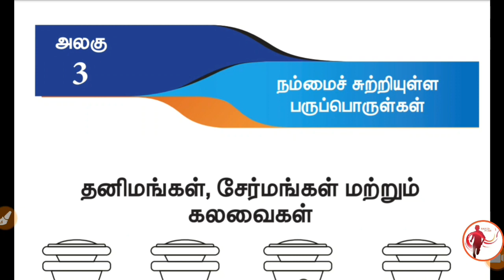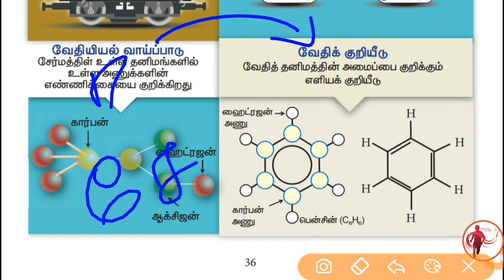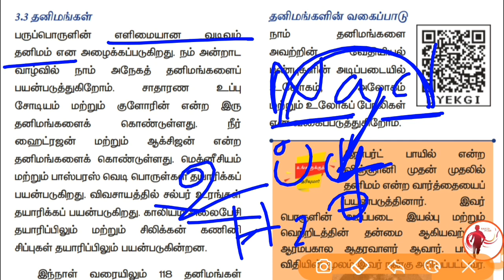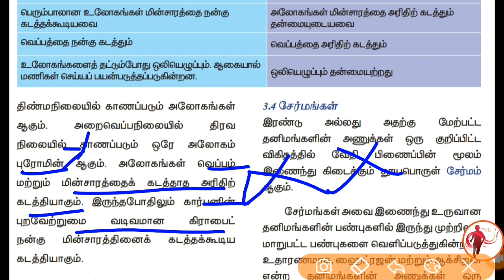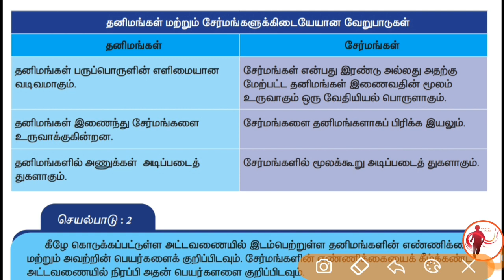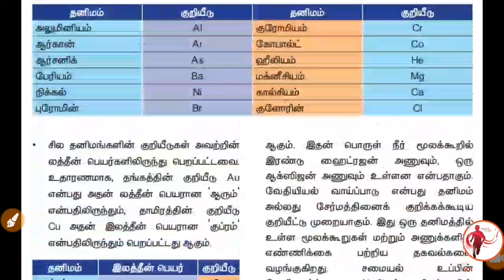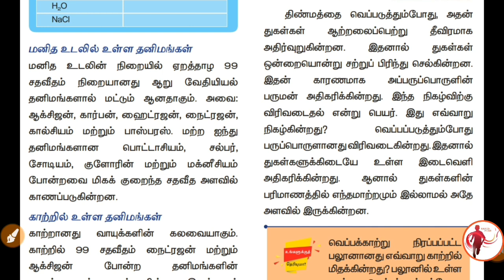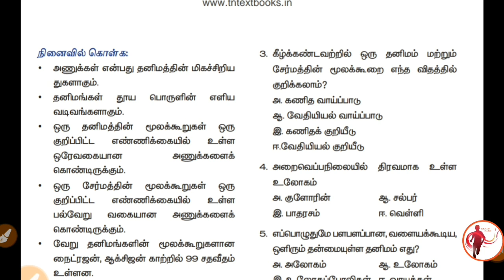7th Science - New Book - 1st Term - Unit 3 - நம்மைச் சுற்றியுள்ள பருப்பொருள்கள்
7th Science - New Book - 1st Term - Unit 3 - நம்மைச் சுற்றியுள்ள பருப்பொருள்கள்